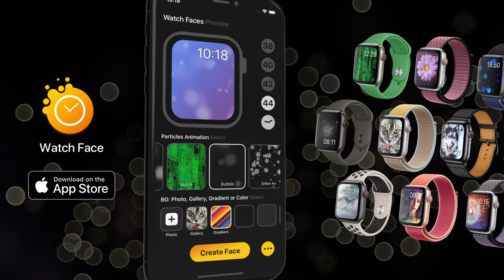App Store - Animate Live Watch Face Effect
Built specifically for Apple Watch. App brings you tons of beautiful, fun, unique, easy-to-install Watch Faces.

* Scroll through collections of beautiful Watch Face particle design
* Add your Photos
* Add Gallery of beautiful wallpapers
* Add Gradients background
* Add background Color
* Easily install images on your Apple Watch
* Install an animated Watch Face and see your Apple Watch display come to life every time you look at it
* Update every month

Create your own unique combination of particles and background colors!

Watch Face cannot be repeated can only be shared.

Animated designs are sent to your Camera Roll & can be installed in seconds, bringing a new level of life to your Apple Watch display.

If your iPhone is already connected to your Apple Watch - Watch Faces can be up and running in seconds. Create particle design, choose a Watch Face, click and add (or customize if you want).
*** Animation limited to 2 seconds on Apple Watch!